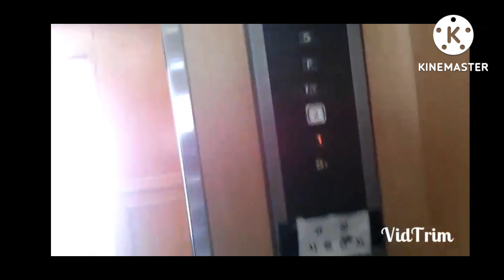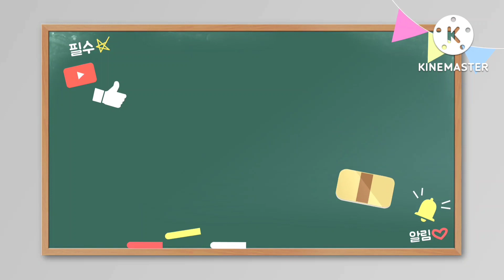(철거됨) 서울특별시 광진구 광장동 원준빌딩 현대엘리베이터 탑사기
2014년 8월 30일 영상분

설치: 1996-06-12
모델: WC-VF
종류: 승객용

96년식에 연동운전을 하는 모습이며 내부운전반은 몇개 교체된거 말고는 순정상태를 유지하고 있습니다.

승차감은 그래도 못탈수준의 승차감은 아니였습니다.

현재 이 빌딩 2017년쯤 철거후 그 자리에 새로운 빌딩이 자리잡고 있습니다.

거기 엘리베이터는 무슨 엘리베이터로 굴릴지 모르겠네요.